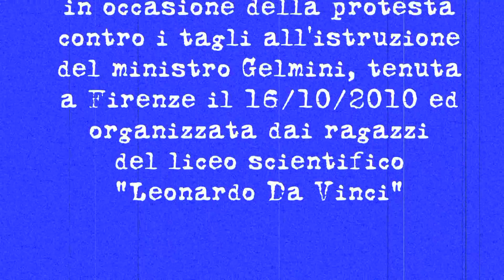Lezioni in piazza - Sesso e Genere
Maria Laura Pandolfi introduce la questione femminile e la questione di genere ai ragazzi del Leonardo da Vinci di Firenze, durante la protesta contro i tagli all'istruzione dell'amministrazione Gelmini. Lezione tenuta il 16 ottobre 2010.